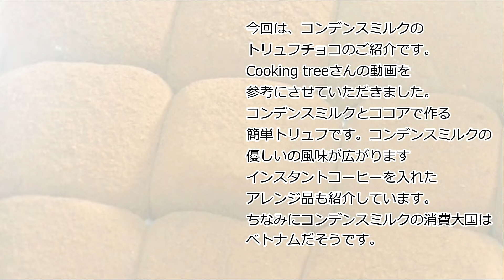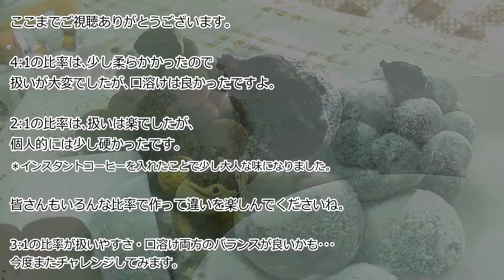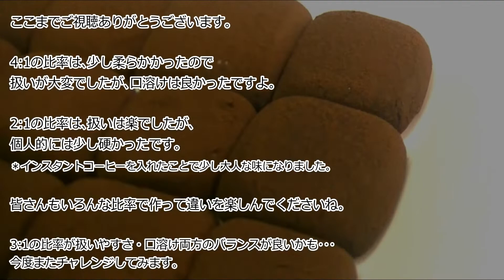＊How to make： Condensed milk Chocolate Truffles ◎コンデンスミルクのトリュフチョコ【コンデンスミルクの優しい風味が広がるトリュフチョコ＆生チョコ】＃55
今回は、Cooking tree さんの
『Condensed milk Chocolate Truffles Recipe』 を参考に作ってみました。

コンデンスミルクとココアで作る簡単トリュフ＆生チョコです。
コンデンスミルクの優しい風味が広がります。
コンデンスミルクにインスタントコーヒーを入れたアレンジ品もご紹介してま～す。
ちなみにコンデンスミルクの消費大国はベトナムだそうです。

1:00　コンデンスミルク投入
2:08　生地完成　＊4:1
3:00　インスタントコーヒー投入
4:45　生地完成　＊2:1
6:30　カット
7:00　四角に形整え
7:52　丸く形整え
9:00　断面
9:50　感想

■材料①　＊4:1
・コンデンスミルク　　　　160g

■材料②　＊2:1
・コンデンスミルク　　　　100g
・ココア　　　　　　　　　  50g
・インスタントコーヒー　　　1g

■作り方
①ボウルにコンデンスミルクを入れます。
②レンジで温めます。　500Wで30秒程　＊ｲﾝｽﾀﾝﾄｺｰﾋｰはココアを入れる前に溶かします。
③ココアを数回に分けて入れて混ぜます。
④容器に移し冷蔵庫で2時間程冷やします。
＊2種類とも手順は同じです。ココアの量の違いにより出来上がりの硬さが異なっています。

■カット・仕上げ
①容器から取り出します。
②全面にココアを振ります。
③好みの大きさにカットします。
④柔らかい方は、生チョコ風に四角に形を整えて、表面にココアを振ります。
⑤硬い方は、手で丸めてトリュフ風にして、半分は表面に粉糖、
　半分は表面にとココアを振って仕上げます。

This time, Cooking tree's
I made it referring to "Condensed milk Chocolate Truffles Recipe".

Easy truffle made with condensed milk and cocoa.
Gentle flavor of condensed milk spreads.
We will turn on instant coffee to condensed milk and introduce arrangements.
By the way, it seems that Vietnam is the major consumer of condensed milk.

1:00 Condensed milk input
2:08 Fabric completed
3:00 Instant coffee input
4:45 fabric completion
6:30 cut
7:00 Square shape
7:52 Round shape
9:00 section
9:50 Impression

・ Cocoa                     　 40g

・ Cocoa                   　   50g
・ Instant coffee         　  1g

①Pour condensed milk into bowl.
② Warm in the microwave. 500W for about 30 seconds 　＊ Instant melter before putting cocoa.
③ Mix the cocoa several times.
④Transfer to a container and cool in the refrigerator for about 2 hours.
＊The procedure is the same for both types. The resulting hardness varies depending on the amount of cocoa.

■ Cut / Finishing
① Remove from the container.
② Sprinkle cocoa on the entire surface.
③ Cut to the desired size.
④If you are soft, make a square shape like a raw chocolate and sprinkle cocoa on the surface.
⑤The harder one is rolled by hand and made into a truffle style, half of which is powdered sugar.
⑥The half is finished by shaking cocoa on the surface.

～豆知識・Trivia～
▼ベトナムは、コンデンスミルクの消費大国/Vietnam is a major consumer of condensed milk

▼ベトナムは、コーヒー豆の世界生産量第2位/Vietnam is the second largest producer of coffee beans in the world

ベトナムでは、コーヒーにミルクを使用せずコンデンスミルクを使用する。
/Vietnam is the second largest producer of coffee beans in the world
▼コーヒーに練乳を入れるベトナム式コーヒーの淹れ方をご紹介！

コーヒー豆が生産できるならカカオも生産できるのでは？/Can you produce cacao if you can produce coffee beans?
▼ベトナム産チョコレート/Vietnamese chocolate

▼世界カカオ紀行①　~メコン川が育んだカカオ栽培の好適地、ベトナム～
/World Cacao Journey II-A suitable place for cocoa cultivation grown by the Mekong River, Vietnam

▼วิธีทำโกโก้หนึบ ง่ายๆ ด้วยของแค่ 2 อย่าง Condensed milk Chocolate Truffles Recipe

～Sweets ch. Caramelize～